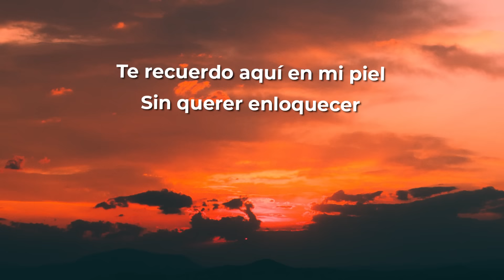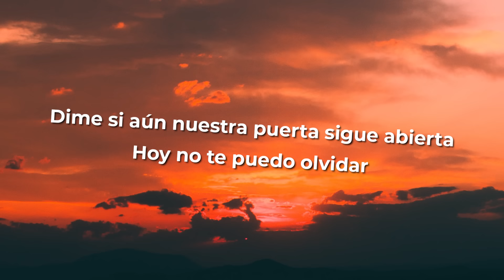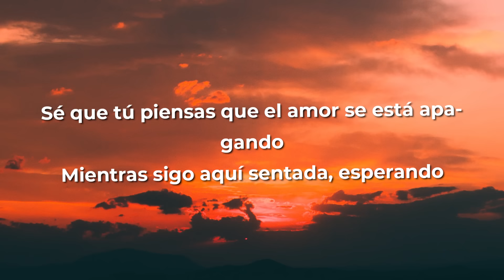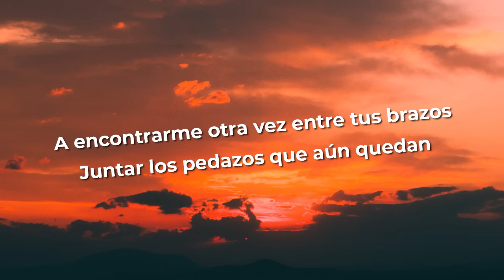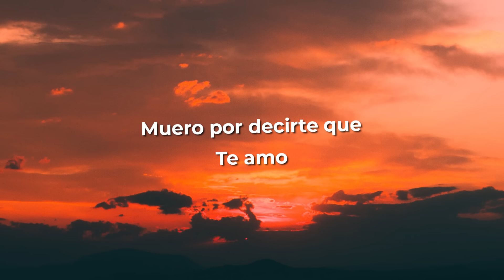Tini - Diciembre (Letra/Lyrics)